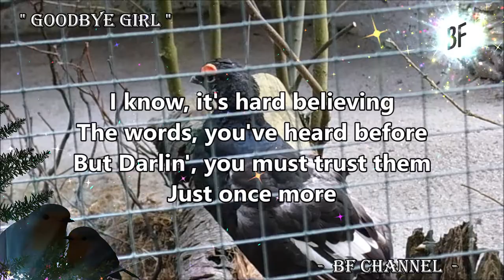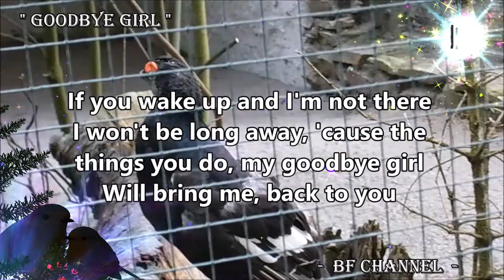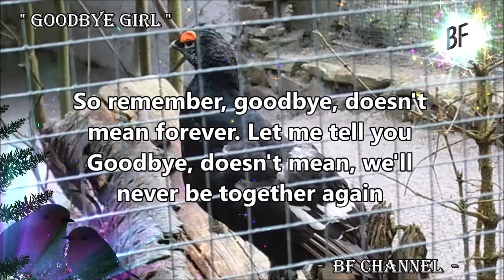Black Grouse Bird in Germany "Goodbye Girl" Lyrics by David Gates Bread | BF CHANNEL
🎶 𝓜𝓾𝓼𝓲𝓬
Singer/s: David Gates (from BREAD pero hindi pandesal 😁✌️)
Title: Goodbye Girl

( NO single Animal pictures or videos in this Channel were taken from any Websites )
warm greetings,
𝓑𝓕 𝓒𝓱𝓪𝓷𝓷𝓮𝓵 👈

📌 Goodbye Girl
 𝓛𝔂𝓻𝓲𝓬𝓼

All your life you've waited for love to
Come and stay
And now that I have found you, you must
Not slip away
I know it's hard believin' the words you've
Heard before
But darlin' you must trust them just once
More, 'cause baby
Goodbye doesn't mean forever
Let me tell you goodbye doesn't mean
We'll never be together again
If you wake up and I'm not there, I won't
Be long away
'Cause the things you do my Goodbye Girl
Will bring me back to you.

(learning is always cool for me, as foreigner to a country, like for instance, when you missed one letter - BayerN is place and Bayer is a person (without N) which lives here in Bavaria. Haha - even you are University graduate or already have a profession in your own country, never stop from learning, it makes you more grounded anyhow. Not to turn yourself perfect but just to understand more things around. -greetings from BF